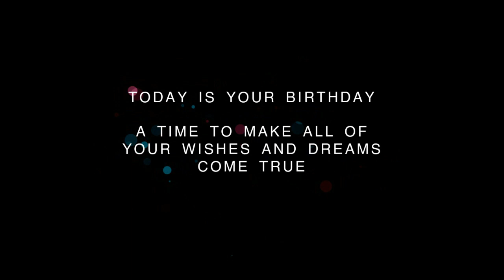❤️ Happy Birthday Celebration on September 5